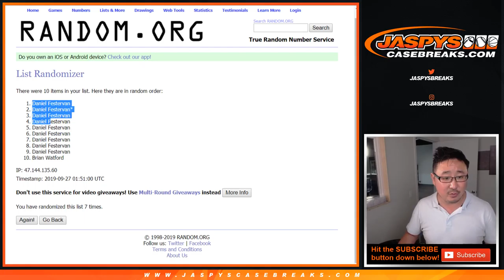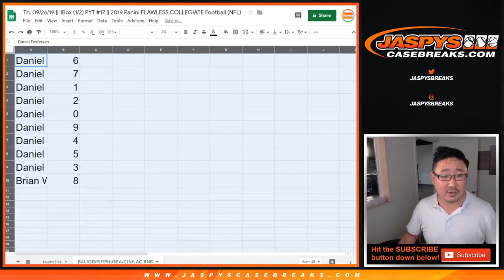BAL/GB/etc RNB || Th, 09/26/19 || 1Box PYT #17 || '19 Panini FLAWLESS COLLEGIATE NFL